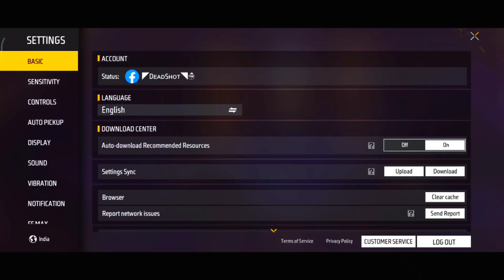Automatic Headshot Sensitivity + Custom Hud | Poco X3 Pro 🎯 iPone 13 in 2023 | FREE FIRE